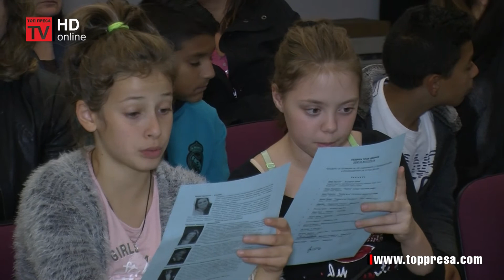Оркестър, специално сформиран за празникът на града, свириха снощи в Гоце Делчев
По покана на кмета на Гоце Делчев, Владимир Москов, и с любезното съдействие на световно известният български диригент, Иван Ангелов, снощи в Гоце Делчев бе изнесен празничен концерт по повод 105-годишнината от освобождението на Неврокоп от османско владичество.